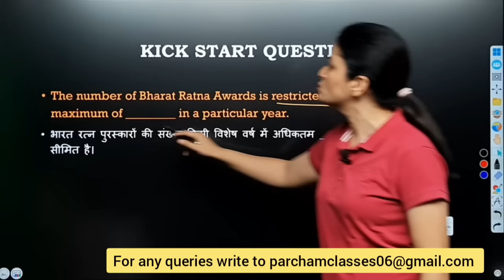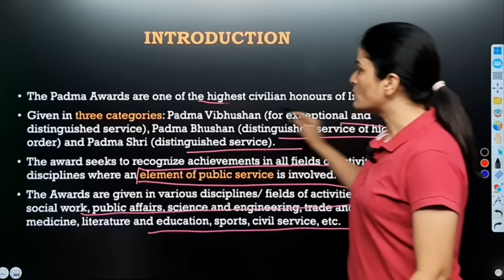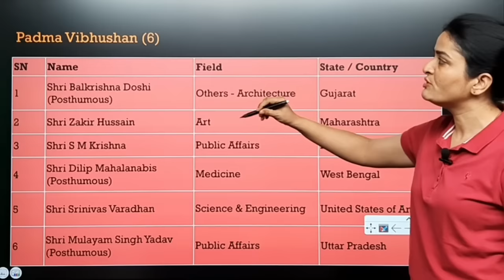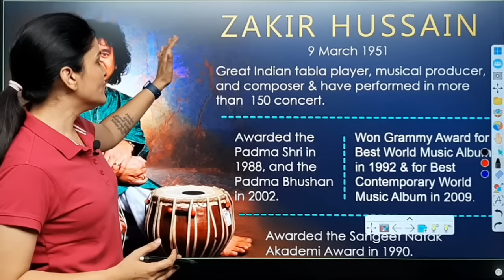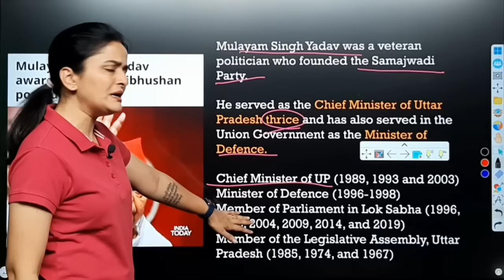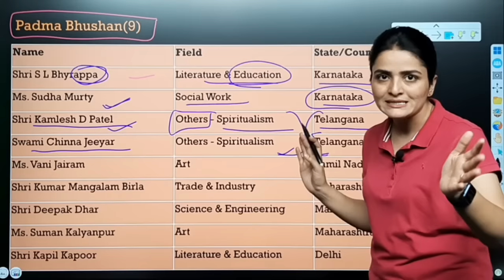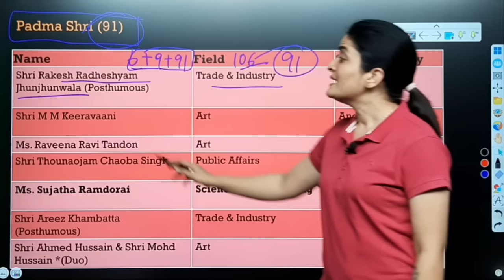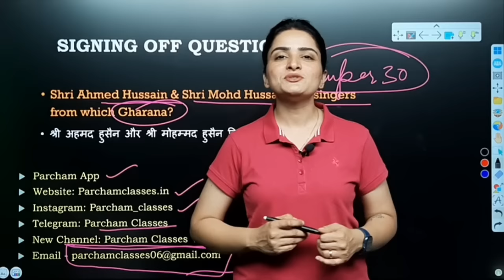Padma Awards 2023 | Current Affairs | with Mnemonics | Padma Vibhushan, Padma Bhushan, Padma Shree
Hi everyone, the recently announced Padma Awards 2023 have been discussed in this video. We have explained Padma Vibhushan, Padma Bhushan, and Padma Shree and have also used Mnemonic Techniques to make you remember the details.